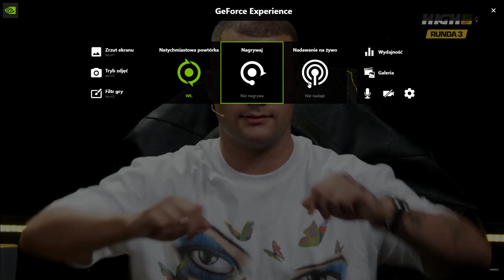Nietoperz vs Josef Bratan RUNDKI | HIGH LEAGUE